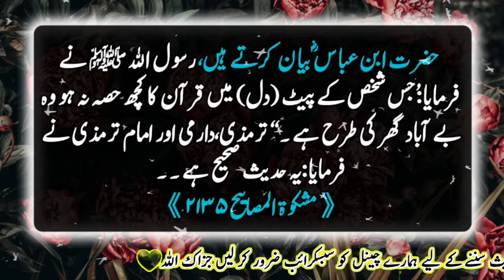Wo Shaks BeAbad Gher Ki Manid ||Hadees Mubarka ||Hadees E Nabviﷺ ||Nabiﷺ Ki Batein ||Bareerah Voice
ASSLAM O ALAIKUM and welcome to Bareerah Voice channel. Sweet viwers today i will tell you a beautiful hadees shareef from Miskat shareef Hazrat narrated that prophet Muhammadﷺ said.